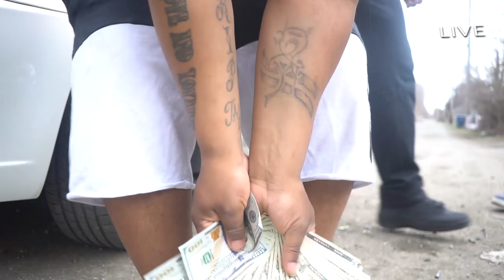JEFE THE ARTIST | N.B.A [OFFICIAL MUSIC VIDEO] | 🎥PureBreadMedia🍞